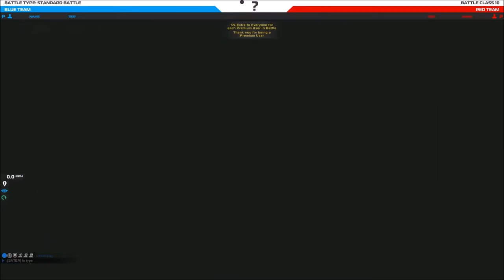[F2P] Robocraft - Ep. 62 [FR]